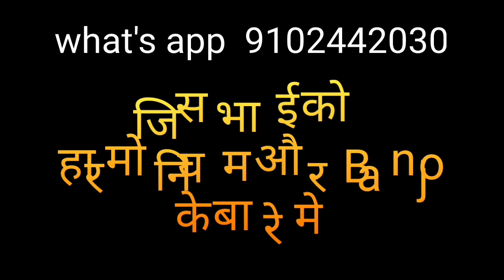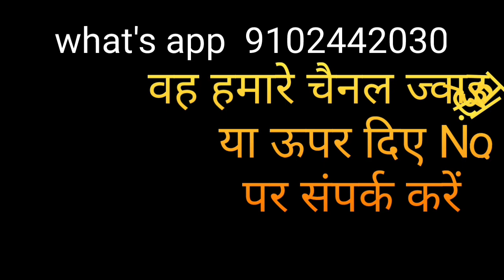सिर्फ काले बटन से गाना बजाएं l बच्चे भी अराम से बजा लेगा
sadhu sangitalay
sangitalay
sangeetalay
sadhu saran
sadhu sharan
ss sangeetalay
harmonium rag
harmonium rintone
harmonium bhajan
harmonium keypad
harmonium nots
harmonium class
harmonium guru
harmonium scool
harmonium riyaz
harmonium tone
harmonium read
harmonium button
harmonium ragg
harmonium rag
harmonium sargam
harmonium saptak
harmonium सिखाएं
benjo ring tone
banjo ringtone
banjo dhun
harmonium kaise sikhe jate Hain
harmonium classes
harmonium guru
harmonium kaise bajaye
harmonium sikhao
harmonium sikho
Sadhu saran harmonium
Sadhu sharan ke sangeetalay
abhishek sangeet
harmonica 123
harmonium guide
harmonium kaise bajaye jata hai
harmonium lahra music
harmonium music
harmonium tutorial
hindi song
how to play harmonium
learn piano
mobile se harmonium kaise bajaye
साधु शरण हरमोनिया
सिर्फ काले बटन से गाना कैसे बजाएं
हारमोनियम नोटेशन
हारमोनियम सीखने का उपाय
हारमोनियम सीखने का सबसे आसान तरीका